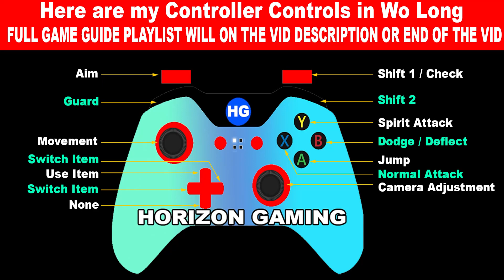Wo Long How to Get 4 Star Rare Item and 4 Star Rare Equipment for FREE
Wo Long How to Get 4 Star Rare Item and 4 Star Rare Equipment for FREE with panda item trick in WO LONG FALLEN DYNASTY

Timestamp:
00:00 - Where to Get Free 4 Star Gears
00:52 - Tips and Tricks
01:17 - End and Complete